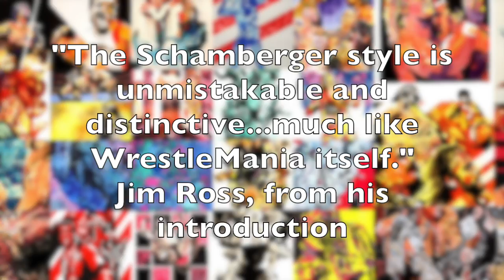The Ultimate Warrior runs to the canvas - WWE Canvas 2 Canvas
WWE Hall of Famer Ultimate Warrior splashes onto the canvas in artist Rob Schamberger's latest piece of art.

Want to own a piece of WWE art?  Also be sure to check Rob out on YouTube